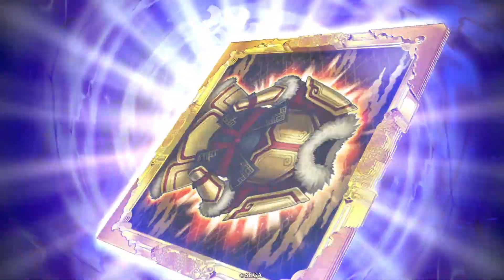龍遜と陸遜【英傑大戦〜焔の巻46〜】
配信外のハイライトと勝利までの軌跡(*´ω｀*)

第46弾！
対 知盛＆高杉コンビとの一戦です！